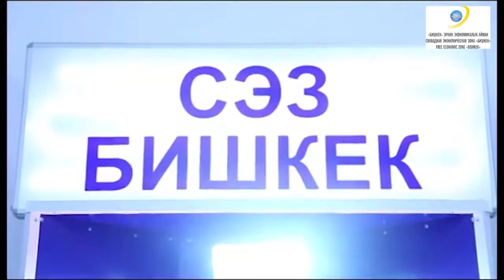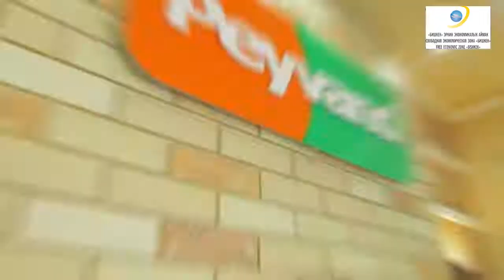! 2018 FEZ video presentataion FINAL version